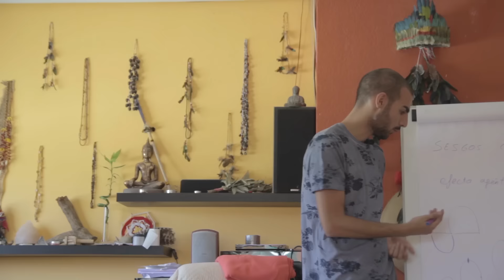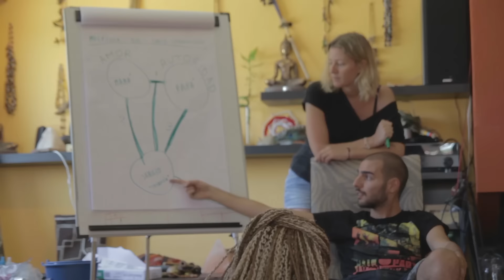Instituto Entheos Planet: Una Escuela para aprender el manejo terapeutico de los Enteógenos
Ciclos de Formación para estudiar las medicinas chamanicas y su uso terapeutico. Las formaciones de  ex-Escuela Europea Ayahuasquera en Madrid España, que hoy es el Instituto Entheos Planet que se realizan cada 30 días, a donde acuden alumnos de Europa y América para aprender aquello que no se puede enseñar.
Aprende sobre el uso terapeutico de la Ayahuasca, Bufo Alvarius, Kambo y Yopo.

Fundador y Director de la Escuela Alberto José Varela